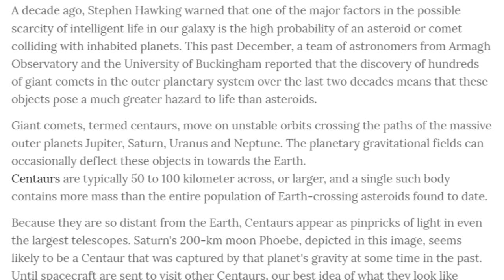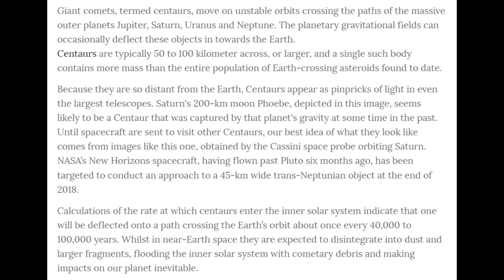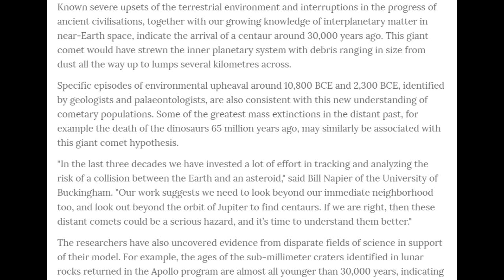Giant Comets could Destroy Civilization warn Astronomers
Giant Centaur Comets from the Kuiper Belt could become dislodged and crash into Earth ending life as we know it warn Astronomers. OK. Great. So what are we going to do about it? Continue to argue about politics and not fix any problems or address any issues?

T

the article

"Giant Comets from the Kuiper Belt Pose a Real Threat to Earth" --NASA's New Horizons Spacecraft to Probe These Outer Reaches

A decade ago, Stephen Hawking warned that one of the major factors in the possible scarcity of intelligent life in our galaxy is the high probability of an asteroid or comet colliding with inhabited planets. This past December, a team of astronomers from Armagh Observatory and the University of Buckingham reported that the discovery of hundreds of giant comets in the outer planetary system over the last two decades means that these objects pose a much greater hazard to life than asteroids.

Giant comets, termed centaurs, move on unstable orbits crossing the paths of the massive outer planets Jupiter, Saturn, Uranus and Neptune. The planetary gravitational fields can occasionally deflect these objects in towards the Earth.
Centaurs are typically 50 to 100 kilometer across, or larger, and a single such body contains more mass than the entire population of Earth-crossing asteroids found to date.

Because they are so distant from the Earth, Centaurs appear as pinpricks of light in even the largest telescopes. Saturn's 200-km moon Phoebe, depicted in this image, seems likely to be a Centaur that was captured by that planet's gravity at some time in the past. Until spacecraft are sent to visit other Centaurs, our best idea of what they look like comes from images like this one, obtained by the Cassini space probe orbiting Saturn. NASA’s New Horizons spacecraft, having flown past Pluto six months ago, has been targeted to conduct an approach to a 45-km wide trans-Neptunian object at the end of 2018.

Calculations of the rate at which centaurs enter the inner solar system indicate that one will be deflected onto a path crossing the Earth’s orbit about once every 40,000 to 100,000 years. Whilst in near-Earth space they are expected to disintegrate into dust and larger fragments, flooding the inner solar system with cometary debris and making impacts on our planet inevitable.

Known severe upsets of the terrestrial environment and interruptions in the progress of ancient civilisations, together with our growing knowledge of interplanetary matter in near-Earth space, indicate the arrival of a centaur around 30,000 years ago. This giant comet would have strewn the inner planetary system with debris ranging in size from dust all the way up to lumps several kilometres across.

Specific episodes of environmental upheaval around 10,800 BCE and 2,300 BCE, identified by geologists and palaeontologists, are also consistent with this new understanding of cometary populations. Some of the greatest mass extinctions in the distant past, for example the death of the dinosaurs 65 million years ago, may similarly be associated with this giant comet hypothesis.

"In the last three decades we have invested a lot of effort in tracking and analyzing the risk of a collision between the Earth and an asteroid," said Bill Napier of the University of Buckingham. "Our work suggests we need to look beyond our immediate neighborhood too, and look out beyond the orbit of Jupiter to find centaurs. If we are right, then these distant comets could be a serious hazard, and it’s time to understand them better."

The researchers have also uncovered evidence from disparate fields of science in support of their model. For example, the ages of the sub-millimeter craters identified in lunar rocks returned in the Apollo program are almost all younger than 30,000 years, indicating a vast enhancement in the amount of dust in the inner Solar system since then.

The outer solar system as we now recognise it. At the centre of the map is the Sun, and close to it the tiny orbits of the terrestrial planets (Mercury, Venus, Earth and Mars). Moving outwards and shown in bright blue are the near-circular paths of the giant planets: Jupiter, Saturn, Uranus and Neptune. The orbit of Pluto is shown in white. Staying perpetually beyond Neptune are the trans-Neptunian objects (TNOs), in yellow: seventeen TNO orbits are shown here, with the total discovered population at present being over 1,500. Shown in red are the orbits of 22 Centaurs (out of about 400 known objects), and these are essentially giant comets (most are 50-100 km in size, but some are several hundred km in diameter).